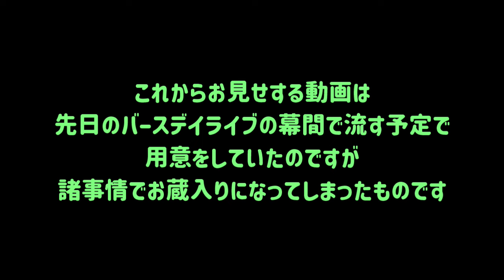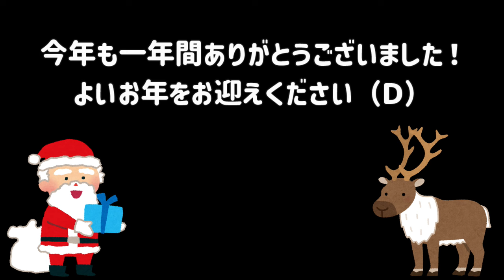Dからのささやかなクリスマスプレゼント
今年も一年間、多岐川舞子へのご声援を頂きましてありがとうございました！
ささやかながら皆様への御礼として、先日のバースデイライブで公開する予定だったものの、諸事情でお蔵入りとなってしまったムービーを一部編集してお送りいたします！